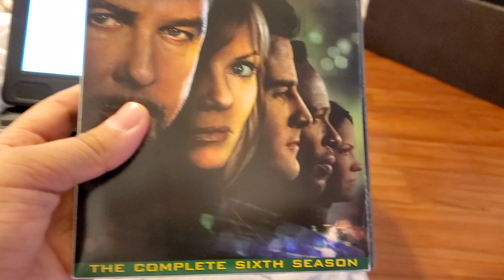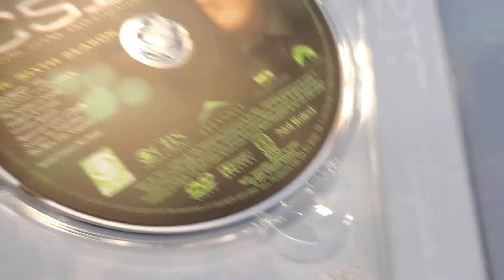cameraman watches the cbs DVD logo